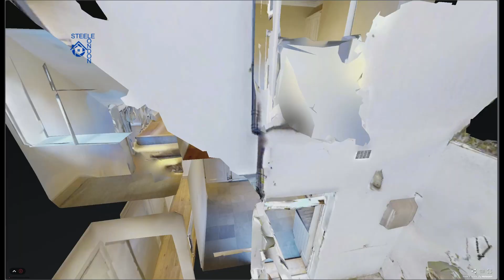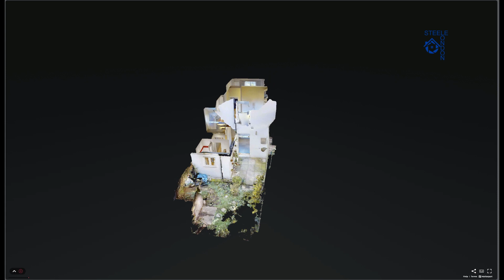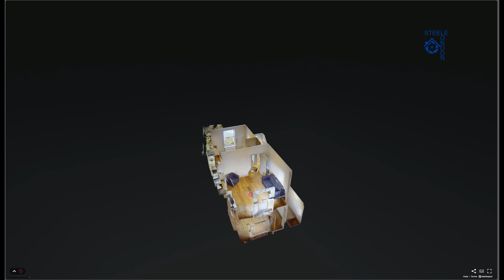TO LET 2 Bedroom Flat with Garden Almorah Road islington N1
For all your property marketing needs
Video,  Photography,  Drone,  Matterport Virtual Tour,  EPC ,  Floor Plan
Drone aerial Photography | Matterport | Video | GIF Video (steele.london)